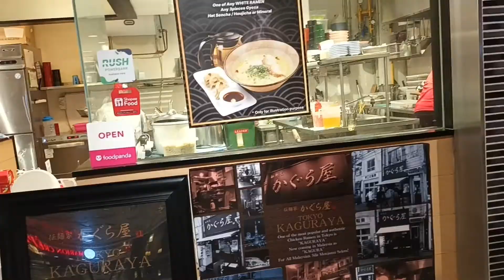Halal ramen-Kagura Tokyo Chicken Ramen 鸡汤拉面 (J'S GATE DINING)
Kagura Ramen is japanese ramen shop that sells chicken ramen which is pork and alcohol free suitable for muslim friends.

**TYPO: MENU AS AT JAN2022**

KAGURA日系拉面专门卖鸡肉拉面，没有猪肉，适合穆斯林人士食用。

Video as at January 2022

Video edited by Windows Video Editor
BGM from Youtube Free Music